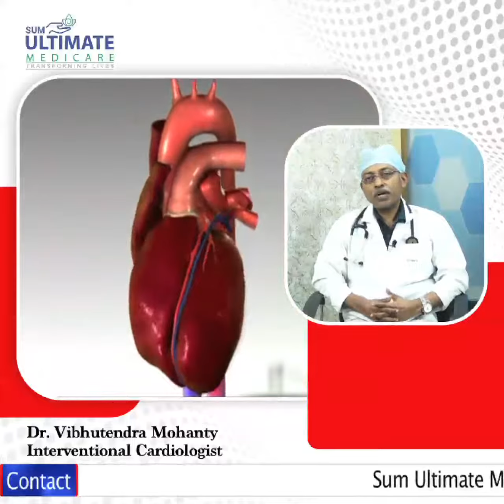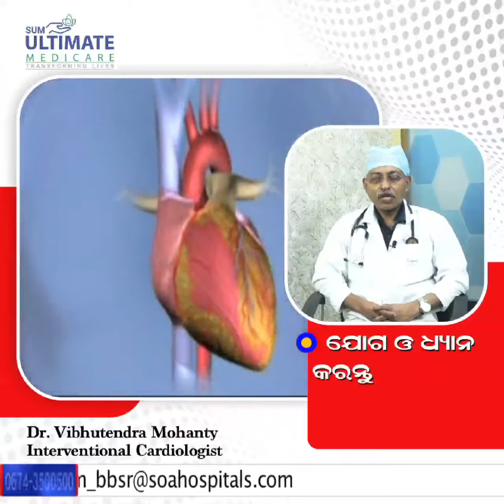5 Tips to Keep Your Heart Healthy Dr Vibhutendra Mohanty Sum Ultimate Medicare Final